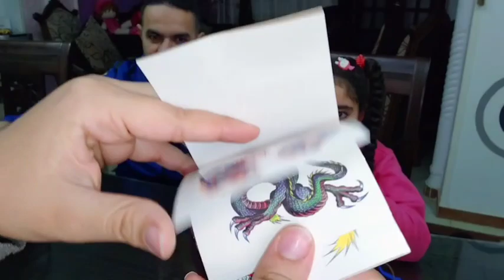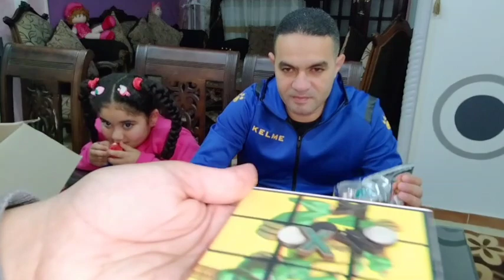فتح كراتين تويز سيتي بزيادة بيكسب بوبيت Pop it بوب آت